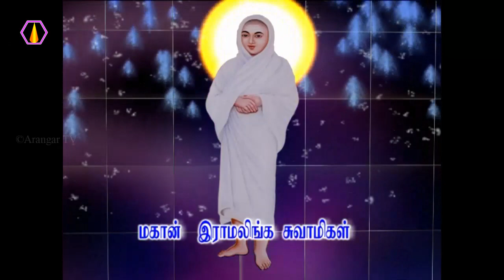யார் திருவடியை வணங்க வேண்டும்?